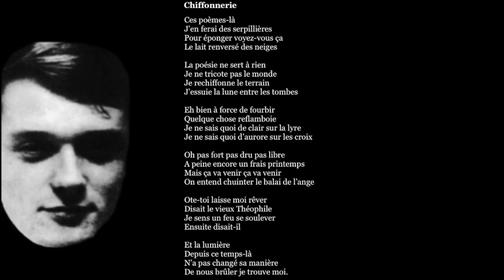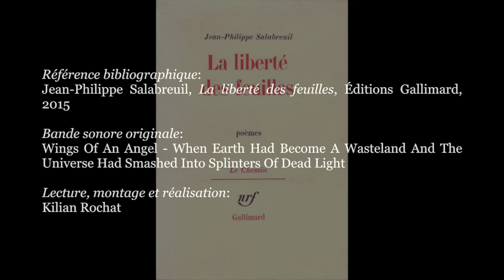Jean-Philippe Salabreuil, LA LIBERTÉ DES FEUILLES (Exraits)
✍  « Chercherai-je un sens, ou bien le sens me cherchera-t-il ? Et pourtant quelque chose s’efforce en moi. Il s’achemine un monde obscur vers un vrai livre où je mettrai mon nom. Je suis hanté de sources profondes. J’ai de grands travaux dans le silence. Il me reste à découvrir le premier mot. » (Jean-Philippe Salabreuil)

L’époque de Jean-Philippe Salabreuil (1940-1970) «polaire et désenchantée, est au nouveau roman et aux contorsions formelles. La pureté tragique de l’oracle Salabreuil rencontre peu d’écho. Comme tout amour, écrire dépossède. Le poète traverse des moments cruels de doute et d’insatisfaction, chaque fois en émerge retrempé, plus fort de l’estime que lui portent quelques-uns, des espoirs que ses parutions en revues suscitait.
  Paradoxalement, son écriture semble frappée de stupéfaction calme tout en démontrant une maîtrise du rythme intimidante. Le corps se marie au cosmos, la syntaxe se fait plus elliptique, le « moi » meurtri se fond en une perpétuelle confession de magie douce.
  (…) Jean-Philippe Salabreuil, éternel enfant grave, se retire brutalement du paysage le 27 février 1970, à Paris, dans le IVe arrondissement.» (Patrice Delbroug, les désemparés, Le Castor Astral, 1996).

0:00 - Je suis là
0:50 - Chiffonnerie
1:43 - Chez moi

🎵 Bande sonore originale : Wings Of An Angel - When Earth Had Become A Wasteland And The Universe Had Smashed Into Splinters Of Dead Light